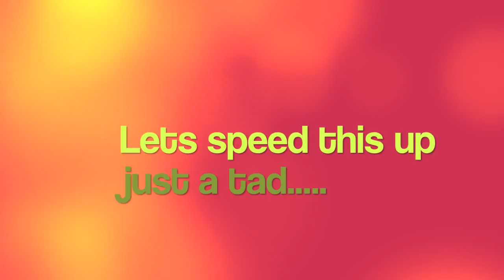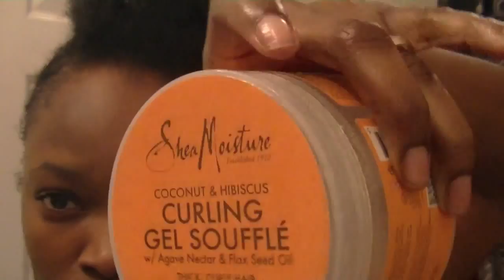Braided Mohawk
Here I'm just doing a simple braided mohawk wi